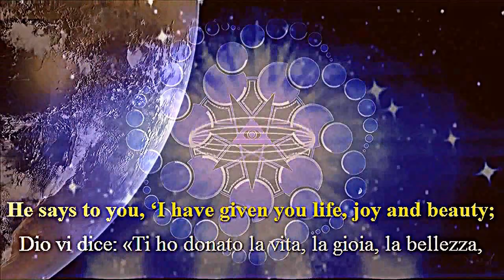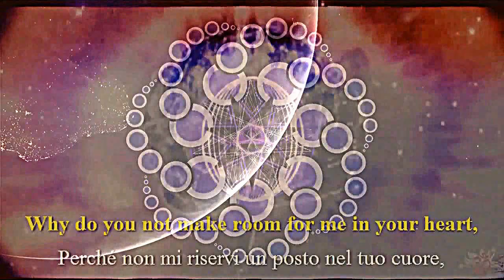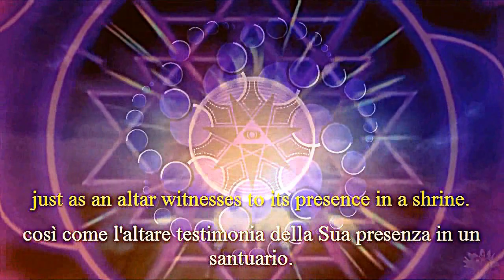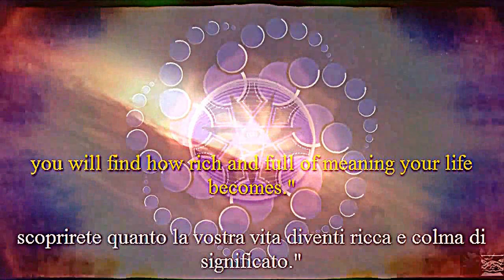The meaning of life ♥ Il senso della vita (O. M. Aivanhov)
"You make plans for today, for tomorrow, for a few weeks, months or years from now. Fine, but do you set a place aside for the Lord in your plans? He says to you, 'I have given you life, joy and beauty; I have given you a family, friends and so many other riches. Why do you not make room for me in your heart, whereas you welcome anyone in, even thieves, who will take everything from you? Do not be surprised when you no longer find any meaning to your life.'
The meaning of life is never given by the world below, by matter. It is given by the world above -- by spirit, by the spark, the fire, the light that witnesses to the presence of the Divinity in us, just as an altar witnesses to its presence in a shrine. So, make place for God within you, not half-heartedly, but completely. By having a strong sense of his presence, you will find how rich and full of meaning your life becomes."

Omraam Mikhael Aivanhov

"Voi fate progetti per oggi, per domani, e anche per settimane,
mesi o anni a venire... Va benissimo, ma in quei progetti, quale
posto riservate al Signore? Dio vi dice: «Ti ho donato la vita,
la gioia, la bellezza, ti ho donato una famiglia, degli amici e
tante altre ricchezze... Perché non mi riservi un posto nel tuo
cuore, mentre invece vi accogli chiunque, anche dei ladri che ti
spoglieranno di tutto? Non stupirti se poi non troverai un senso
alla tua esistenza!»
Il senso della vita non è mai dato dal mondo che è in basso,
dalla materia; è dato dal mondo che è in alto, lo spirito,
quella scintilla, quel fuoco, quella luce che testimonia della
presenza del Divino nell'uomo, così come l'altare testimonia
della Sua presenza in un santuario.
Allora, preparate in voi un posto per Dio, non a metà, ma
completamente. Coltivando la Sua presenza, scoprirete quanto la
vostra vita diventi ricca e colma di significato."